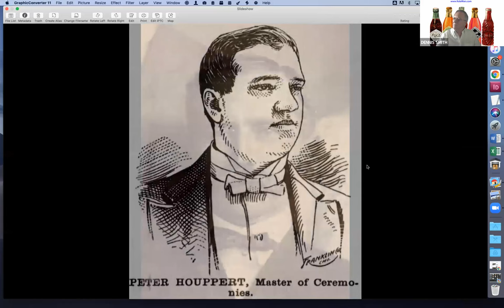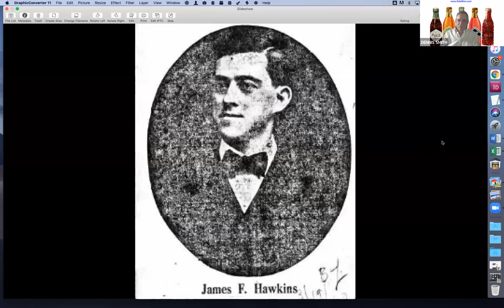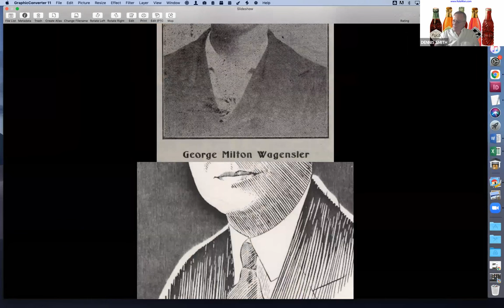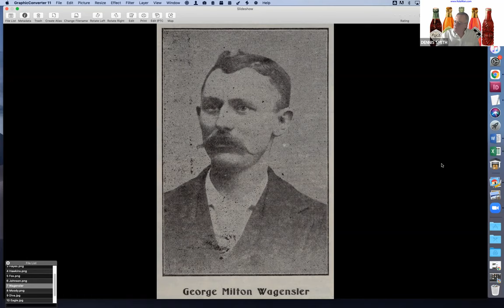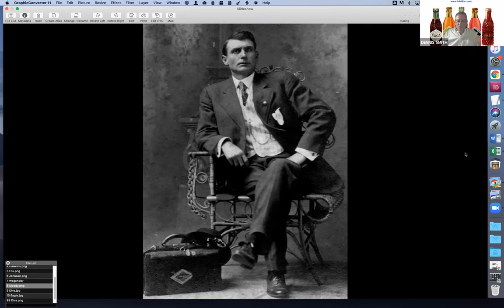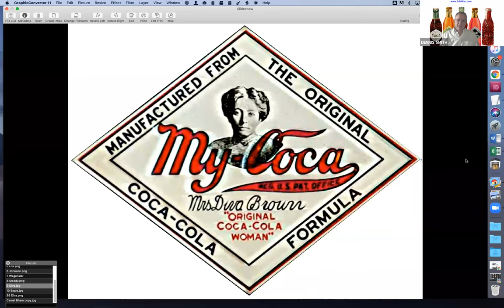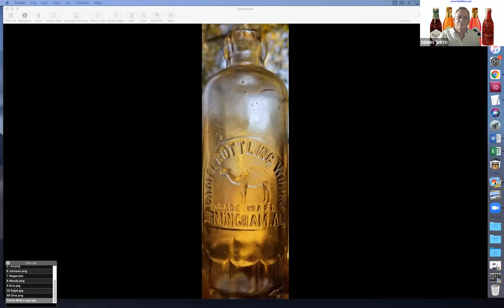HISTORY BEHIND BIRMINGHAM BOTTLING: DENNIS SMITH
Author and collector Dennis Smith has written extensively on the soft drink history of Birmingham and beyond.  As part of the programming surrounding Vulcan Park & Museum's latest exhibit, Birmingham Bottling: Soft Drinks in The Magic City Presented by Birmingham Coca-Cola Bottling Company,, Dennis discusses the strange soft drink brands that popped up in early Birmingham --and the sometimes stranger people behind them.